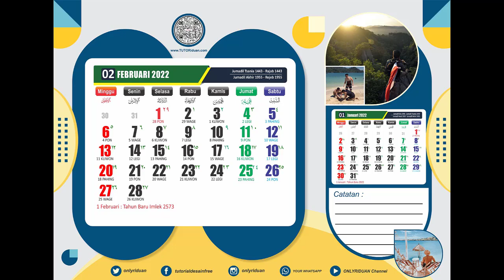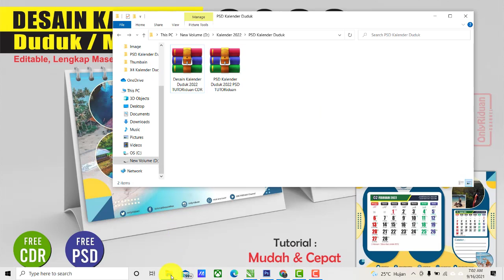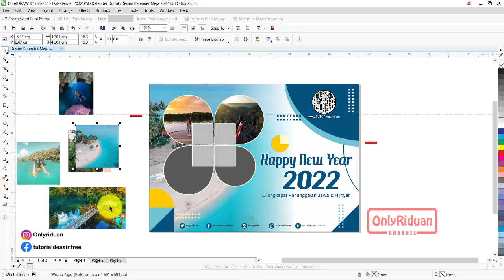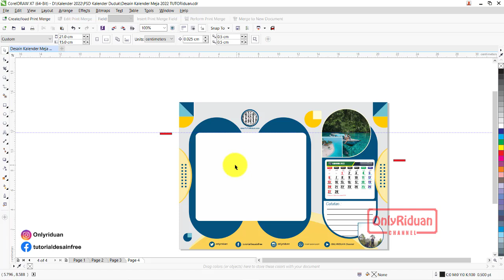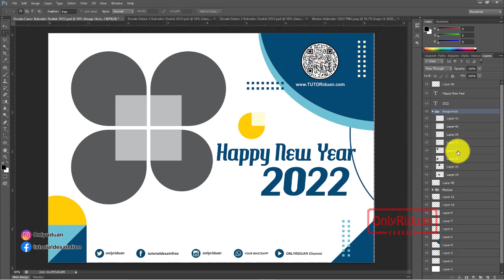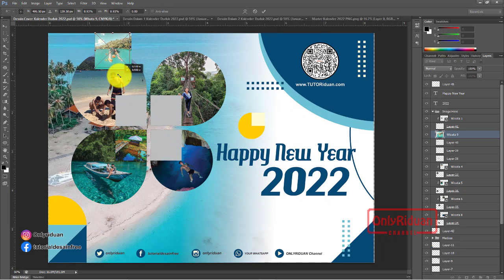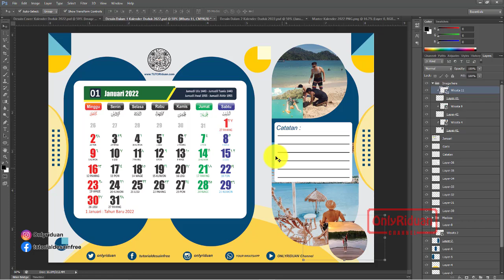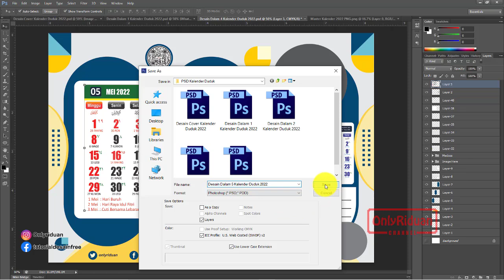Free Desain Kalender Duduk 2022 LENGKAP Masehi Jawa Hijriyah CDR PSD - Coreldraw Photoshop Tutorial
Free Desain Kalender Duduk / Meja 2022 Editable LENGKAP dengan Masehi Jawa Hijriyah Format Coreldraw (Free CDR) dan Photoshop (Free PSD), Desk Calender, Calendar Template, Calender Mockup Design

04:19 : Cara Extract File CDR
16:59 : Cara Extrack File PSD
04:56 : Cara Edit Kalender Duduk 2022 di CorelDraw
17:43 : Cara Edit Kalender Duduk 2022 di Photoshop

Semoga Bermanfaat